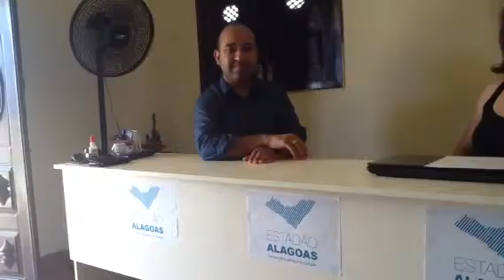Exclusivo: Secretário de Estado fala sobre Cultura de Paz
Em entrevista exclusiva ao Estadão Alagoas, Adalberon sobre projetos futuros, índices de violência e ações direcionadas aos interiores do Estado